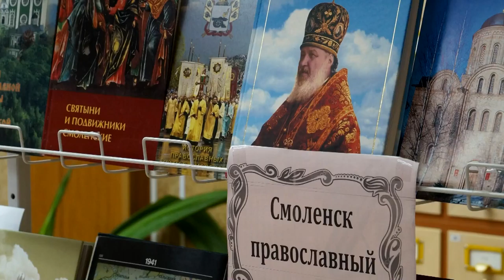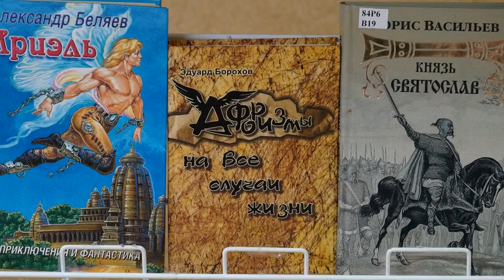Десна-ТВ: Древний город Смоленск на книжной выставке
В этом году городу Смоленску исполняется 1155 лет. К этому событию сотрудники десногорской центральной библиотеки подготовили книжно-иллюстративную выставку.